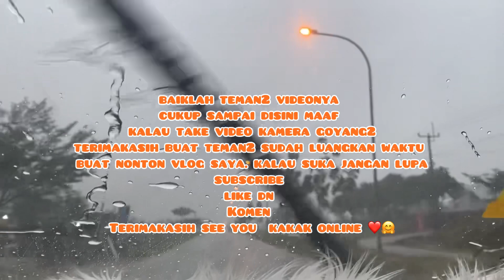PUTRA PUTRI IPMAPA PAPUA DI BATAM ‼️pawai#dinasperhubungan#batam#papua#mahasiswa#vlog#indonesia#